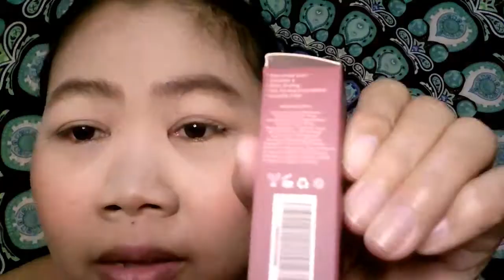Detail Powder Pout Review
Love you